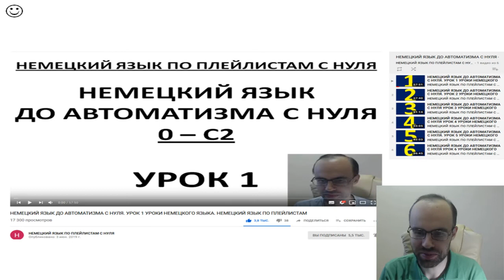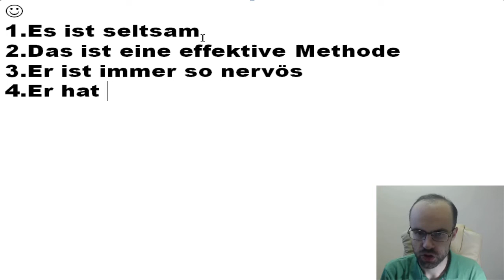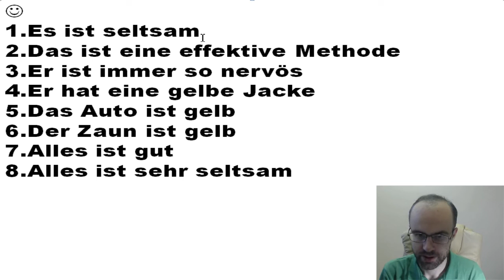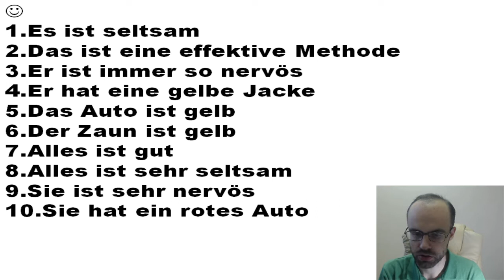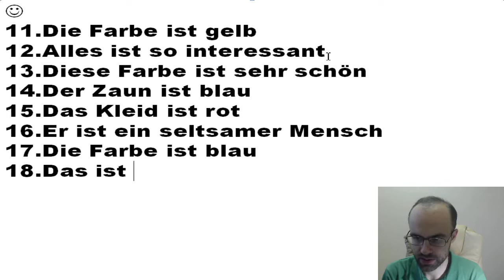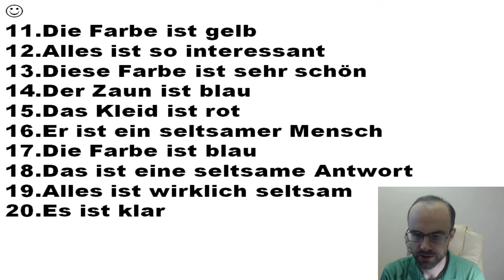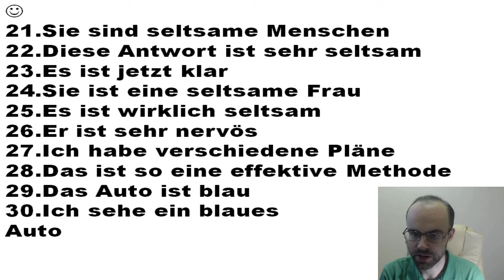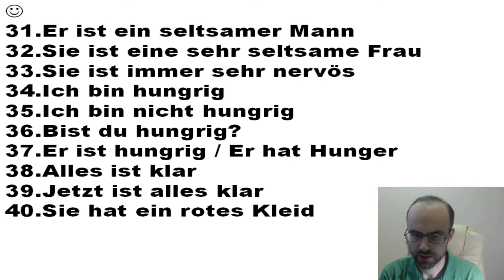НЕМЕЦКИЙ ЯЗЫК ДО АВТОМАТИЗМА. НЕМЕЦКИЙ С НУЛЯ. УРОКИ НЕМЕЦКОГО ЯЗЫКА.УРОК 196 НЕМЕЦКИЙ ПО ПЛЕЙЛИСТАМ